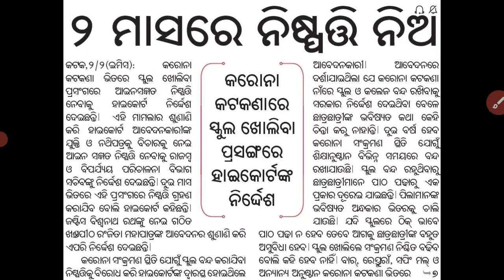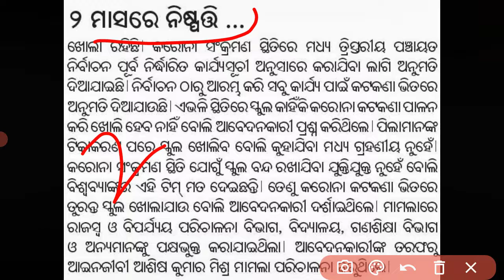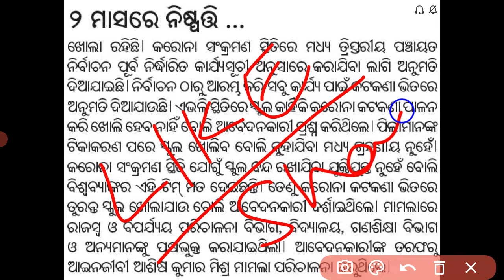School Re-open || କେବେ ଖୋଲିବ ସ୍କୁଲ || High Court Directions | Odisha School || Class 10th Re-open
Class 10th Sa2 Exam || New Update BSE Odisha || SA2 Exam details
10th class sa2 syllabus
10th class sa2 syllabus analysis
10th class sa2 exam analysis
10th class sa2 exam
SA 1 English exam Answer sheet
10th class sa-1 answer keys

Class 10th Sa2 Odia (Class-2)| Class 10th Sa2 Syllabus | BSE Odisha| Sa2 Exam Details | odia Grammar
10th Class Geography || Krushi
10th class sa2 exam ,
10th class sa2 exam news ,
10th class sa 2 exam 2022 sa2 exam,
1Oth class sa2 exam ,
1Oth class 2022 sa2 exam ,
10th class preparation,
10th class sa2 ,
10th class,10th class sa2 syllabus ,